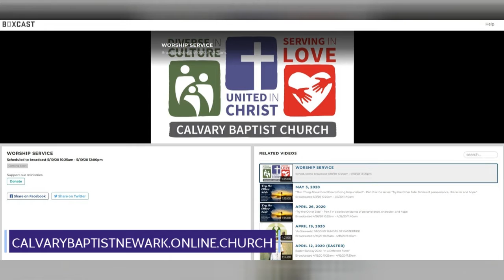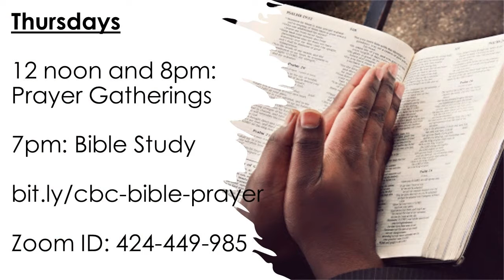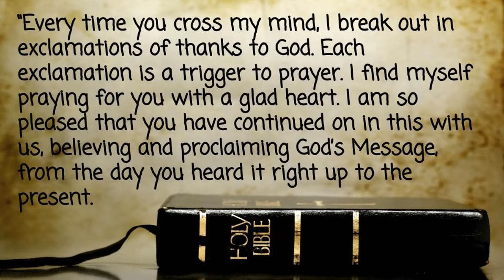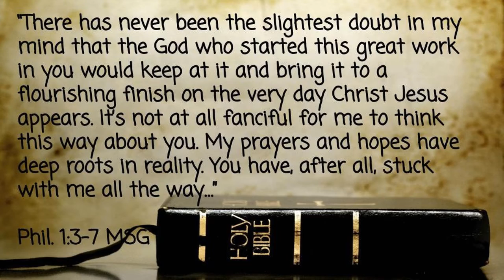How and when Calvary meets during COVID-19 shutdown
Sunday worship site 10:30 a.m.: calvarybaptistnewark.online.church

Sunday evening WORDZoom 7:00 p.m.

Tuesday coffee & conversation 8:30 a.m. or p.m.: zoom.us/j/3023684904

Wednesday youth group 6:30 p.m.: zoom.cbcyg.org
Youth weekday devotions 2:15 p.m.: devos.cbcyg.org

Thursday prayer (12:00 noon or 8 p.m.) or Bible study (7:00 p.m.)